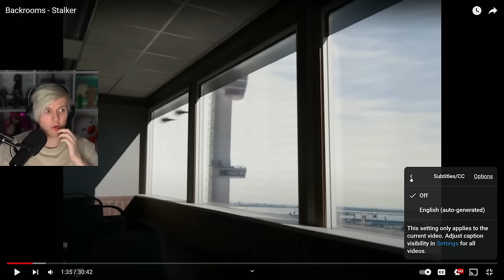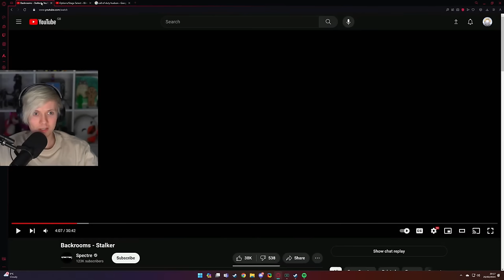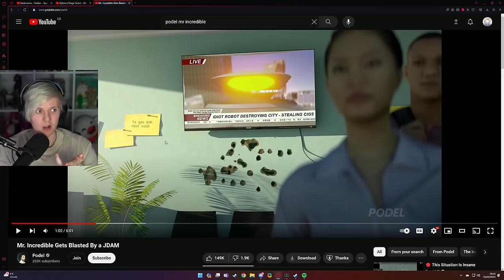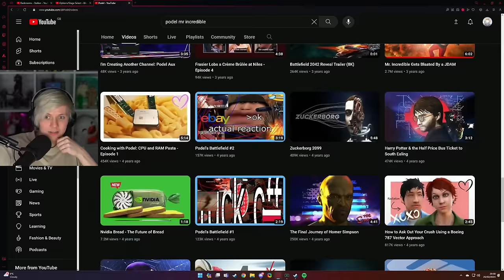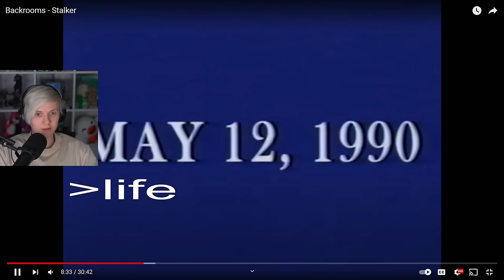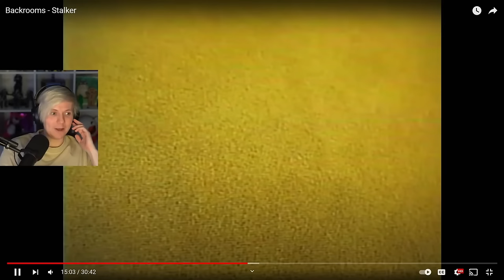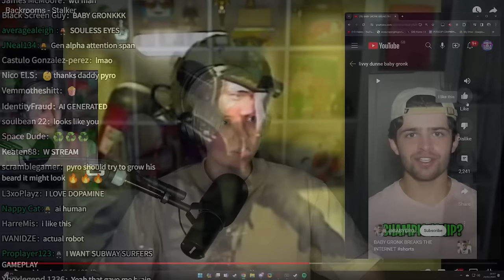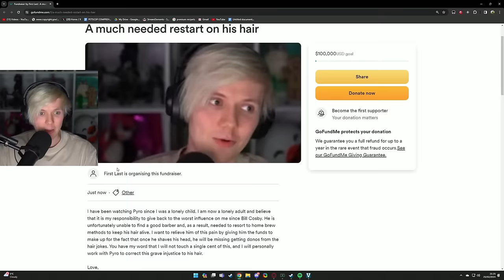Don't Follow This Man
we're gonna no clip out of reality for this one

Editors:
Karma: @KingOfKarma
SemperPie: @semperpie